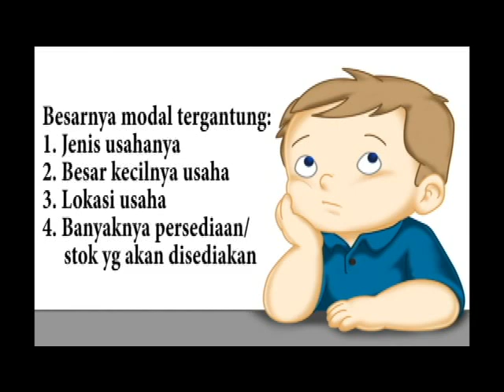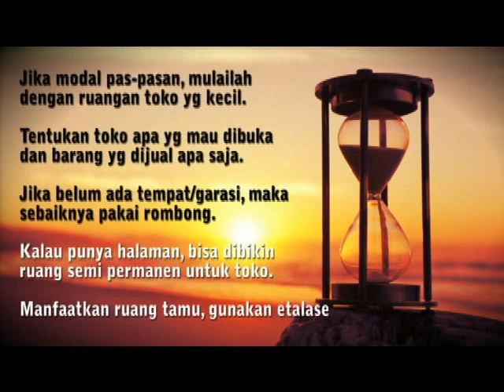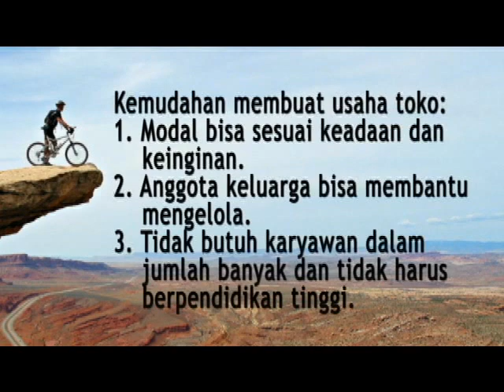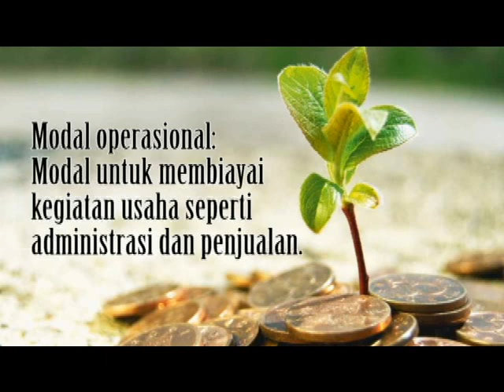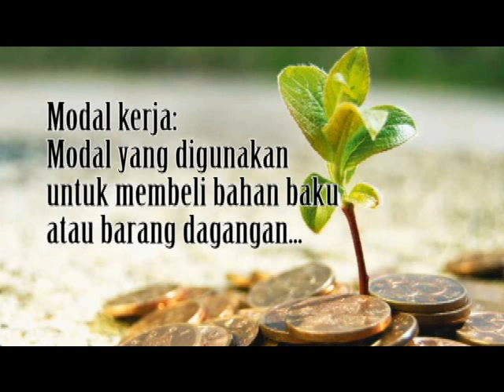Modal Usaha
Tentang modal usaha, khususnya bagi yang hendak memulai bisnis.